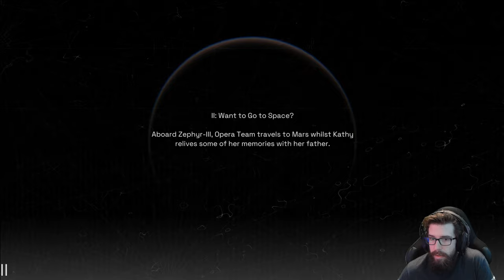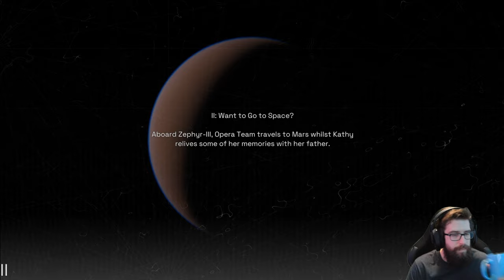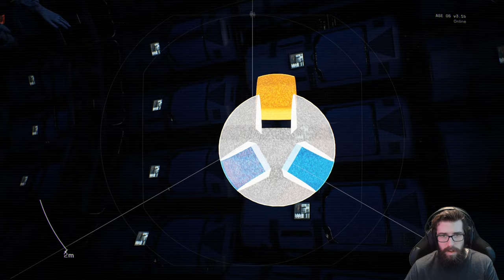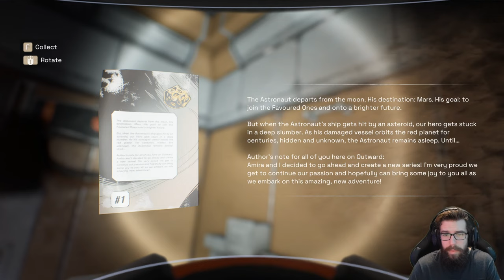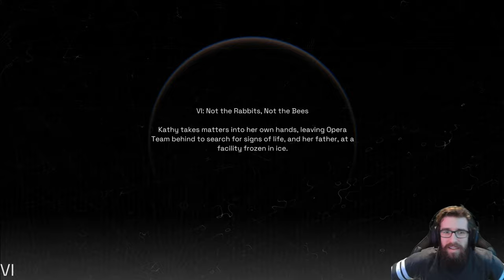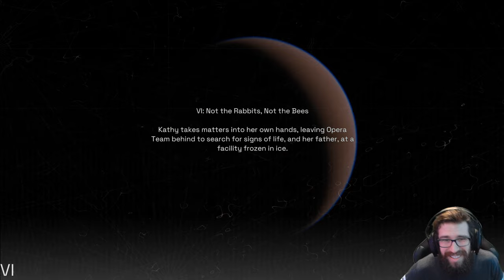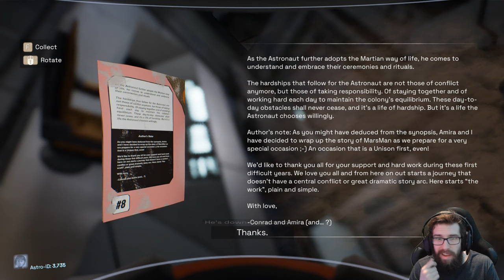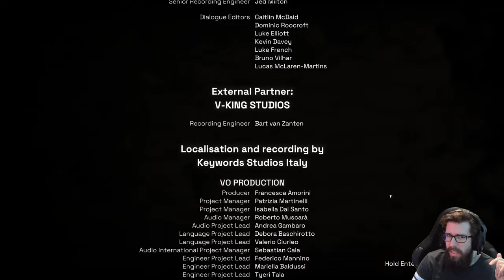Deliver Us Mars - Gameplay Walkthrough (FULL GAME)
"FULL GAME"
Deliver Us Mars
Gameplay Walkthrough
With Commentary
PC Gameplay
1440p 60 FPS

About The Game:

Deliver Us Mars is an atmospheric sci-fi adventure taking you on a suspense-fuelled, high-stakes mission to recover the ARK colony ships stolen by the mysterious Outward.

0:00 Intro
5:19 Prologue: Home Is...
21:57 Chapter 1: Moonbear
1:09:34 Chapter 2: Want to Go to Space?
1:51:33 Chapter 3: On the Precipice
3:00:04 Chapter 4: A Nice Place to Live
3:43:35 Chapter 5: The Dream for These Folks
4:44:24 Chapter 6: Not the Rabbits, Not the Bees
5:54:39 Chapter 7: Like Animals
6:34:52 Chapter 8: Desperate Times
7:31:41 Chapter 9: Wants and Needs
8:20:33 Epilogue: ...Where the Heart Lies
8:30:38 Credits/Outro